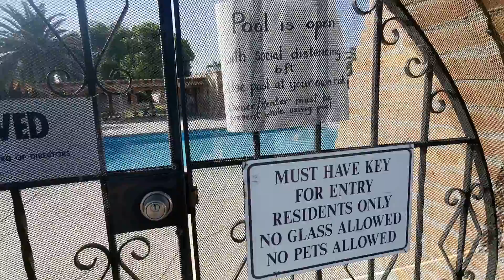玩遍美國系列：西班牙语社区。